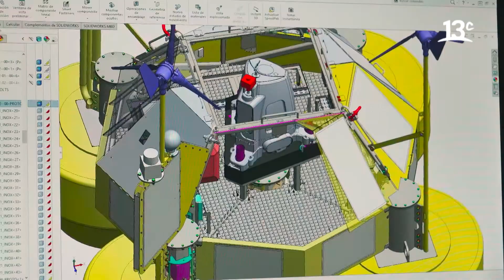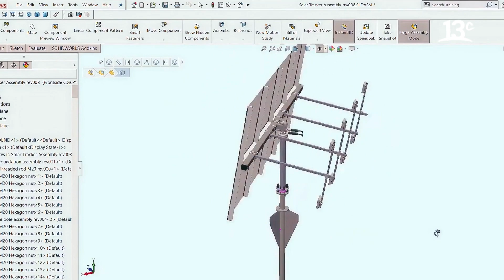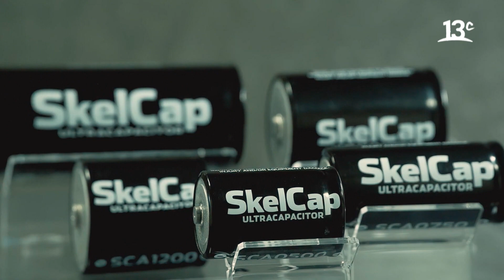¿Cómo Europa está promoviendo las tecnologías en el mundo de la energía renovable? | Ruta Verde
En la tercera temporada de "Ruta Verde", Carola de Moras y Alberto Álvarez llegan a Barcelona, una ciudad que ha declarado bajar sus emisiones de gases invernaderos en un 50% para el año 2030. Por lo mismo, Carola de Moras llega a conversar con Ignacio Huici, Encargado de Negocios del Instituto Europeo de Tecnología e Innovación. Ver más

Encuéntranos en tu cableoperador:
DirecTV: Canal HD 1156
Movistar: Canal 125
Claro: Canal 127 | Canal HD 627
Entel: Canal 70
GTD Manquehue: Canal 23 | Canal HD 829
Telefónica del Sur: Canal 21 | Canal HD 829